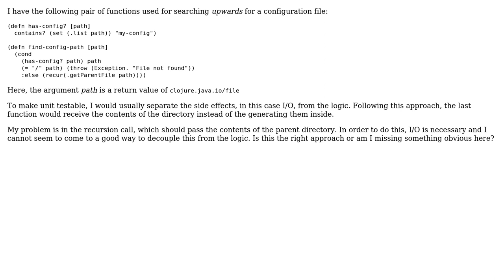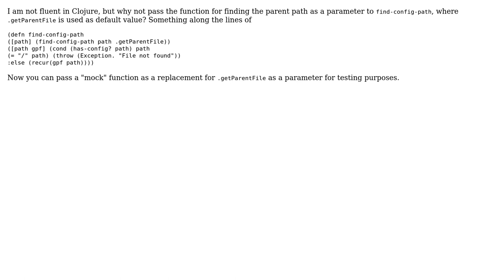In clojure, how to structure a simple reverse file search function to make it unit testable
Software Engineering: In clojure, how to structure a simple reverse file search function to make it unit testable

With thanks & praise to God, and with thanks to the many people who have made this project possible! | Content (except music & images) licensed under CC BY-SA | Music | Images & others | With thanks to user pob user Doc Brown and the Stack Exchange Network Trademarks are property of their respective owners. You are responsible for your own actions.